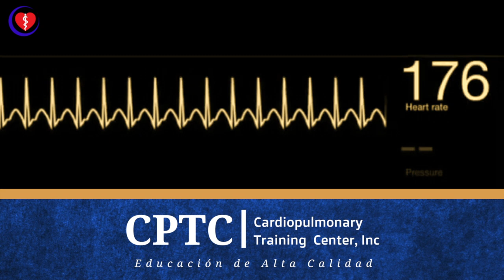Taquicardia Supraventricular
Taquicardia Supraventricular en Monitor II